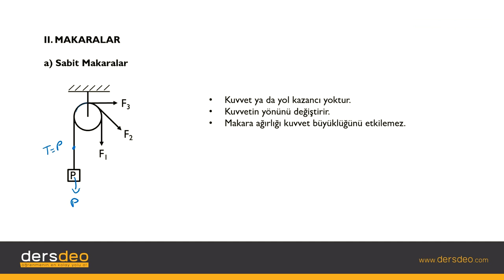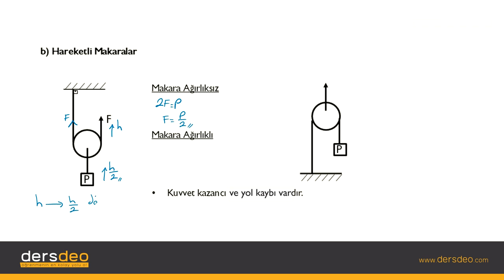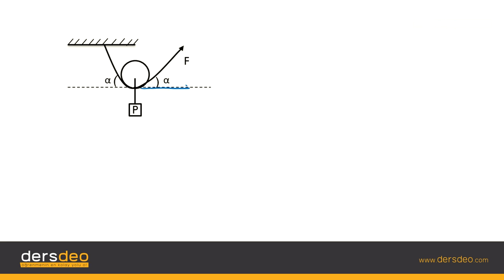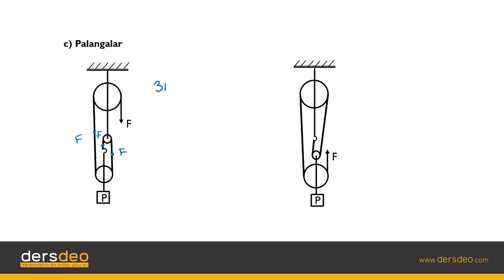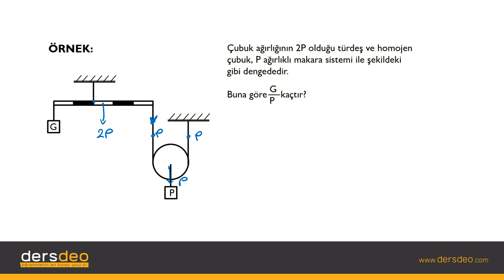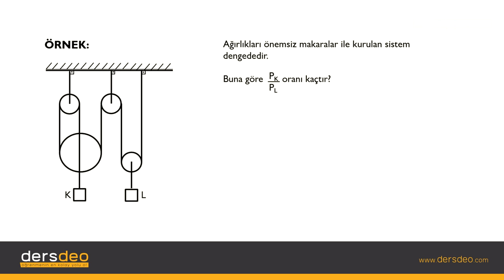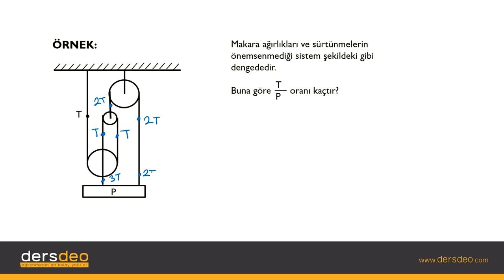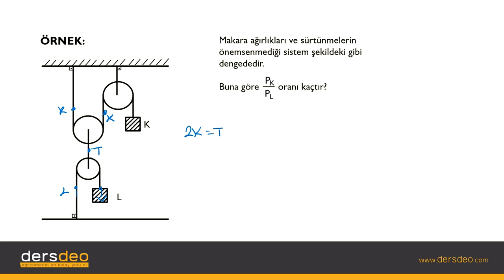Fizik, Fizik, TYT, Makaralar #03